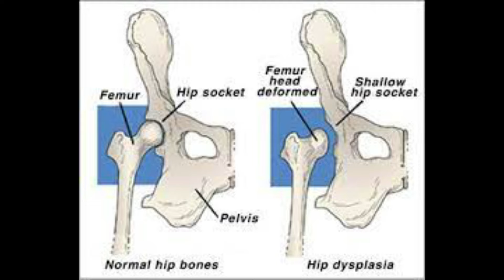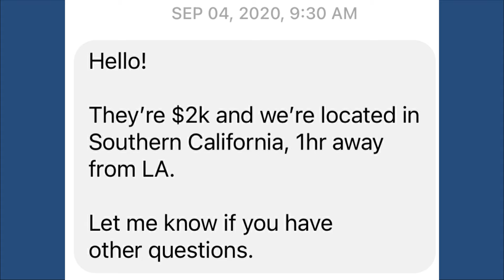Is Corgi the perfect dog breed for you?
Video Link: @ByPI

Video Link: @tQp8

Video Link: @hG0Y